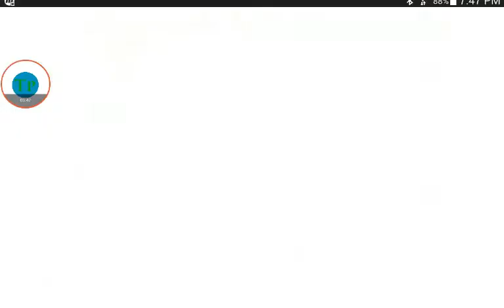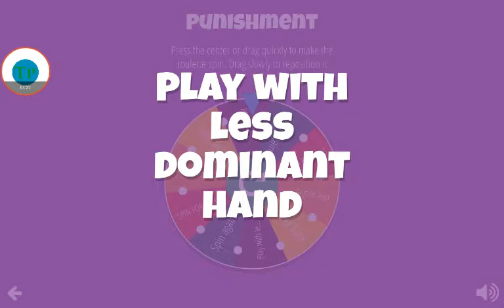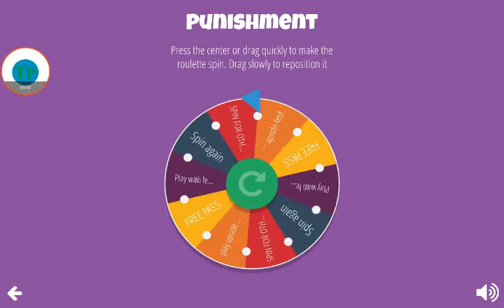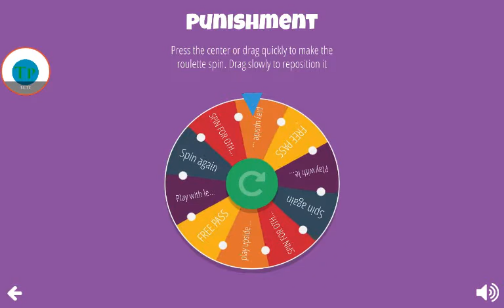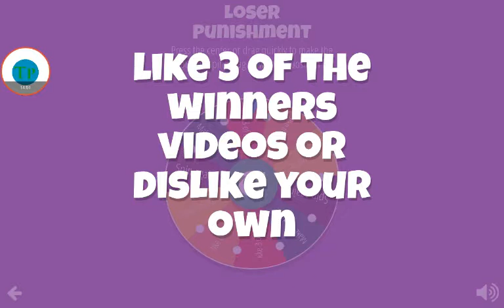Zombie Party|Bro Battles